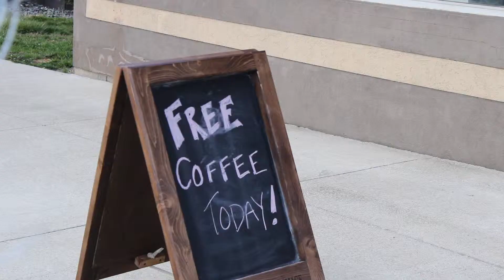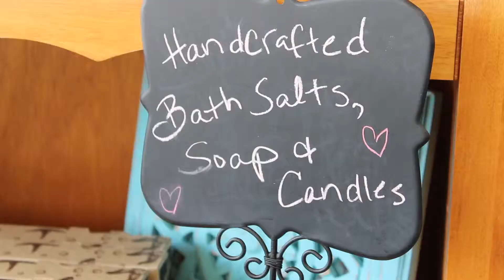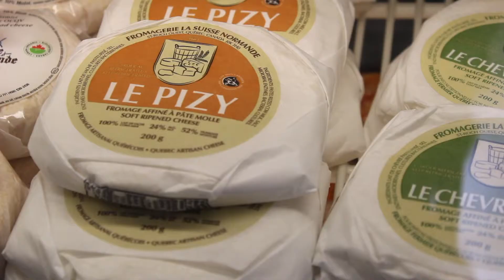Why Windsor: Episode 7: Rachelle and Paula Owners of La Belle Fromage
Meet Rachelle & Paula, owners of La Belle Fromage located in beautiful Belle River! Established in 2017, La Belle Fromage offers Artisan Cheese, Vegan Cheese and fresh, homemade items.

Join Team Property Mom as we explore Windsor's loved & local businesses! Each episode will feature someone that lives in Windsor/ Essex County and has a heart for our community. Find out "Why Windsor" is a great place to call home!